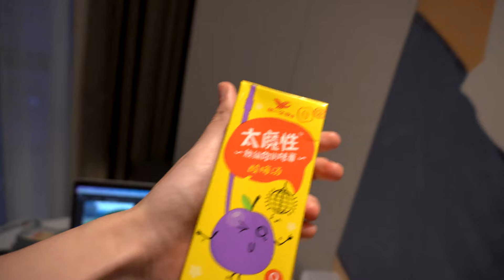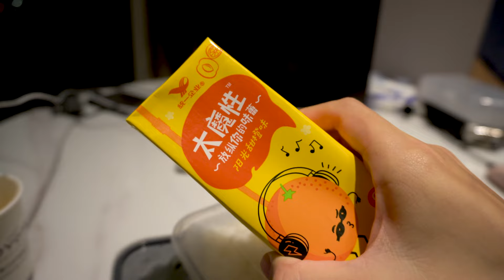quarantine diary of a music student 5: what i eat in a week | 国际研究生隔离日记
it's been a while! I've been sick with a common cold and so here's a video cataloguing my meals throughout the quarantine in Shanghai!

A bit about me:
I'm a music student studying at the Tianjin Juilliard School - I will be vlogging my everyday life as a music student as well as performance videos, so be sure to like, comment, and subscribe! If you have any questions about traveling to China or quarantine, be sure to leave your questions below and I'll get back to you as best as I can.

- LESKY x M e a d o w x Mowlvoorph - Nightingale